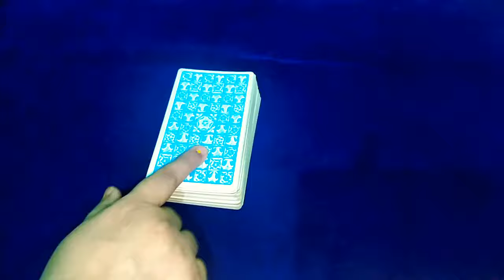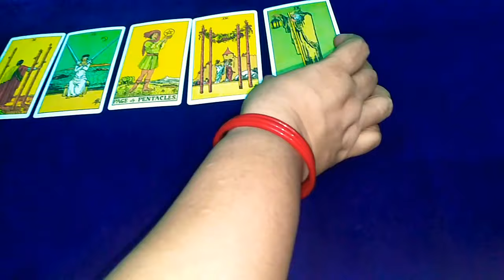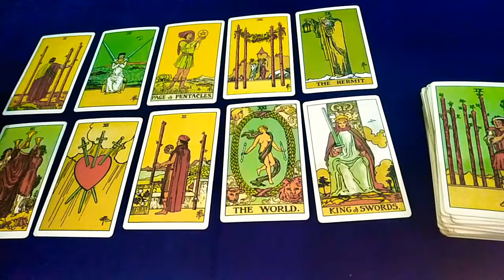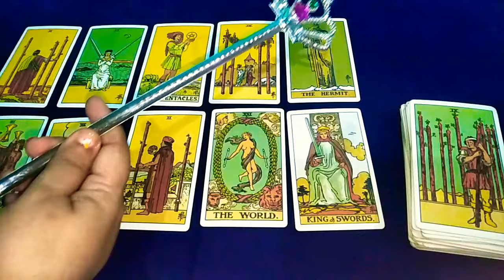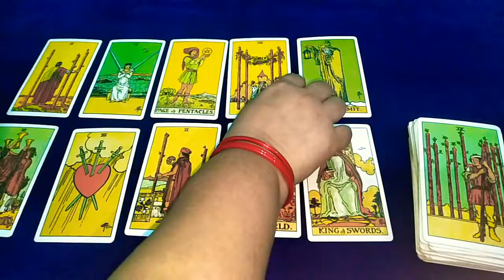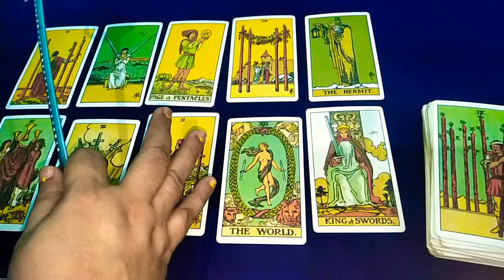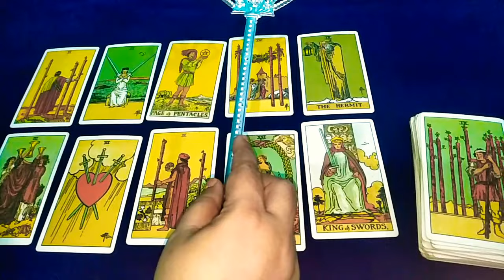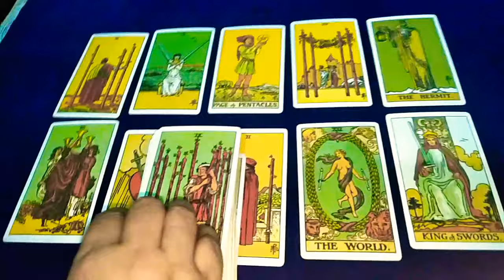💓💘 aapke Person ka raat ko mood Kaisa hoga/ how is your person's mood at night in jai maa taro